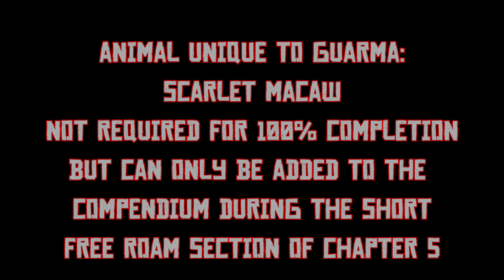RDR 2: Scarlet Macaw - Missable Compendium Entry in Guarma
Click "show more" for links and discussion:
This is not required for 100% but if you want to fill your compendium this is one of the animals you must add whilst you have a brief free roam section in Guarma